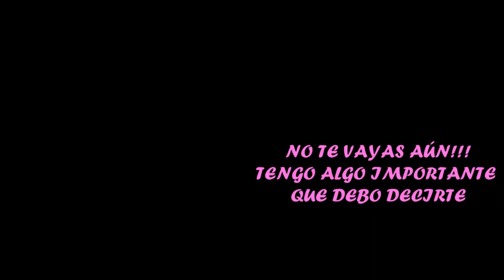(VIDEO REACCIÓN) KIM KYU JONG (SS501) - NOSTALGIA / TripleS LEE LA DESCRIPCIÓN || Kim Nasha Triple S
⭐️ Annyeo soy Kim Nasha, y en este video les muestro mi 7mo Video Reacción del MV " KIM KYU JONG (SS501) - NOSTALGIA"... suuper relax! ⭐️
😱 IMPORTANTE! NECESITO TU COLABORACIÓN! Triple S te invito a VOTAR por tu ALBUM FAVORITO, el que tenga mas votos tendrá su VIDEO ANALISIS!!😱

¡Gracias por formar parte de esta gran familia , no olvides darle Like si te gustó el vídeo, suscríbete para que no te pierdas los nuevos videos y por favor activa la 🔔 campana de notificaciones. ¡Nos vemos muy pronto!💜 🙏 ¿Tienes ideas? ¡Escríbeme! 💌